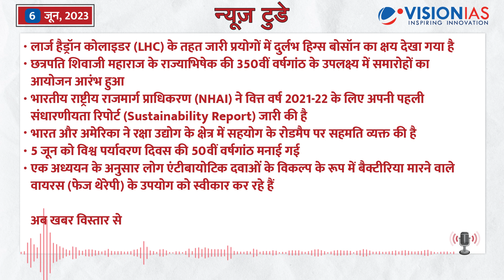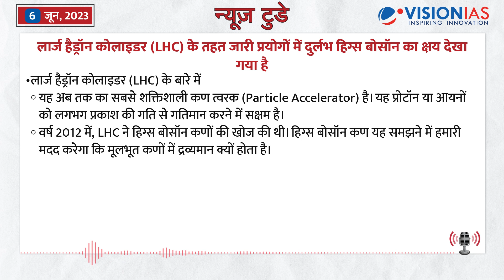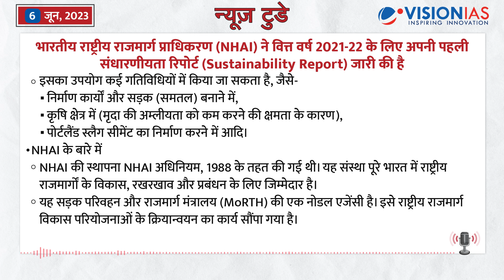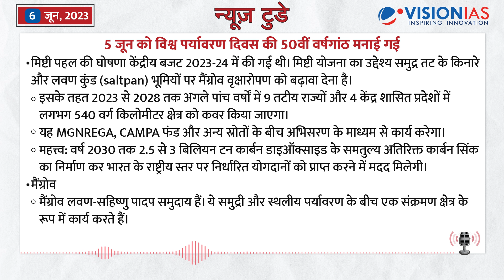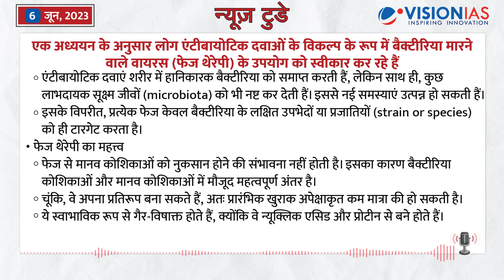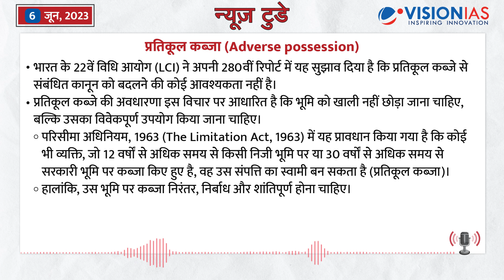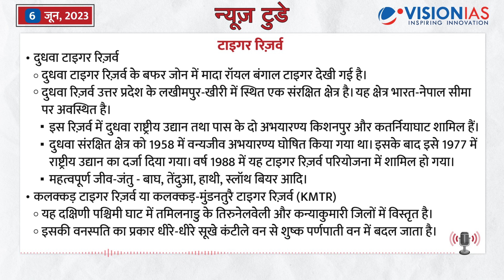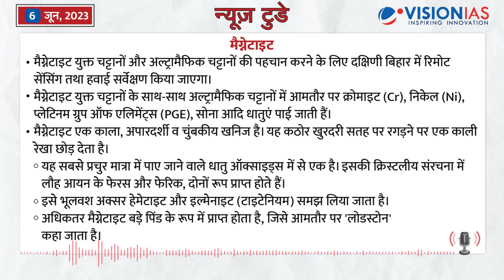न्यूज़ टुडे - डेली करंट अफेयर्स | 6 जून, 2023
न्यूज़ टुडे - डेली करंट अफेयर्स | 6 जून, 2023 की PDF फ़ाइल डाउनलोड करने के लिए पर जाएँ
-00:19 संक्षिप्त विवरण

01:00 लार्ज हैड्रॉन कोलाइडर (LHC) के तहत जारी प्रयोगों में दुर्लभ हिग्स बोसॉन का क्षय देखा गया है

03:01 छत्रपति शिवाजी महाराज के राज्याभिषेक की 350वीं वर्षगांठ के उपलक्ष्य में समारोहों का आयोजन आरंभ हुआ

05:23 भारतीय राष्ट्रीय राजमार्ग प्राधिकरण (NHAI) ने वित्त वर्ष 2021-22 के लिए अपनी पहली संधारणीयता रिपोर्ट (Sustainability Report) जारी की है

07:36 5 जून को विश्व पर्यावरण दिवस की 50वीं वर्षगांठ मनाई गई

09:44 भारत और अमेरिका ने रक्षा उद्योग के क्षेत्र में सहयोग के रोडमैप पर सहमति व्यक्त की है

11:49 एक अध्ययन के अनुसार लोग एंटीबायोटिक दवाओं के विकल्प के रूप में बैक्टीरिया मारने वाले वायरस (फेज थेरेपी) के उपयोग को स्वीकार कर रहे हैं

13:59 अन्य सुर्ख़ियां
-न्याय विकास
-प्रतिकूल कब्जा (Adverse possession)
-फ्लाइंग गीज़ (FG) मॉडल
-प्राकृतिक शीतलक के रूप में कार्बन डाइऑक्साइड
-महासागर गणना (Ocean Census)
-टाइगर रिज़र्व
-इंडिया रैंकिंग 2023
-मेडिकल काउंटर मेजर्स (MCMs)
-मैग्नेटाइट